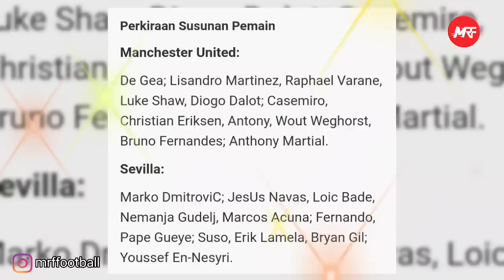GASPOL❗MU REKRUT BELLINGHAM🎉NO RASHFORD NO PROBLEM💪DISASI SELANGKAH LAGI🔥MAGUIRE STARTER💯GIMENEZ MU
1. Prediksi MU vs Sevilla
2. MU Dapat Dukungan Rekrut Frimpong
3. Waduh! Eriksen Belum Dapat Medali Carabao Cup?
4. MU vs Sevilla: Maguire Starter Lagi
5. Fix! Rashford Absen Lawan Sevilla Bakal Menepi Agak lama
6. No Rashford No Problem Ten Hag Andalkan Pemain ini Untuk Bobol Gawang Sevilla
7. MU Selangkah Lebih Dekat Daratkan Bek Asal Prancis Ini
8. Murah Meriah! MU Hanya Perlu Bayar Segini untuk Rekrut Bomber Feyenoord Ini
9. Liverpool Mundur, Manchester United Bakal Gaspol untuk Jude Bellingham
10. Manchester United vs Sevilla : Ajang Pembuktian Bagi Anthony Martial Pada Los Nervionenses